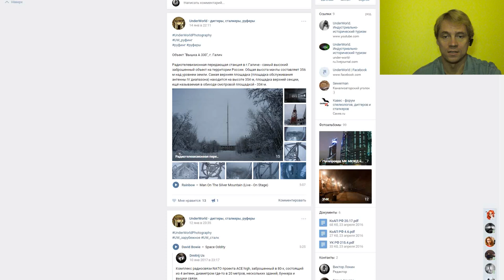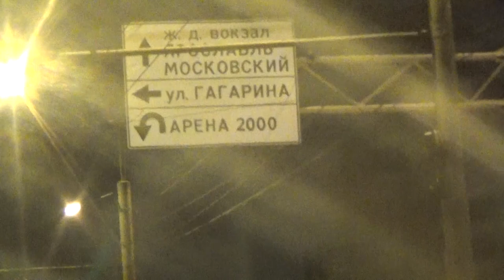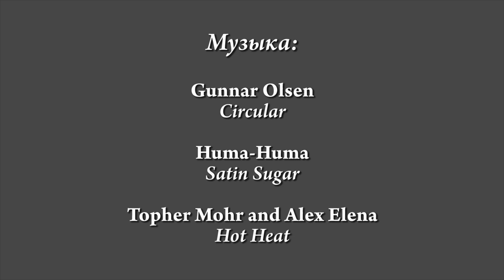Дорога в Галич на вышку А330 | Ростов Великий, Ярославль, Галич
Наконец выбрались в Галич на вышку А330. В этой серии - о том, как мы добирались до вышки, посмотрели достопримечательности в Ростове Великом, самые интересные места в Галиче.

Gunnar Olsen - Circular

Huma-Huma - Satin Sugar